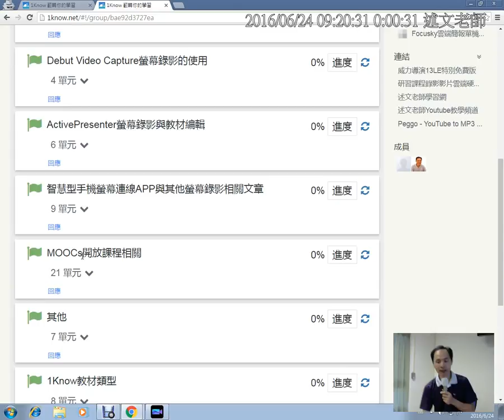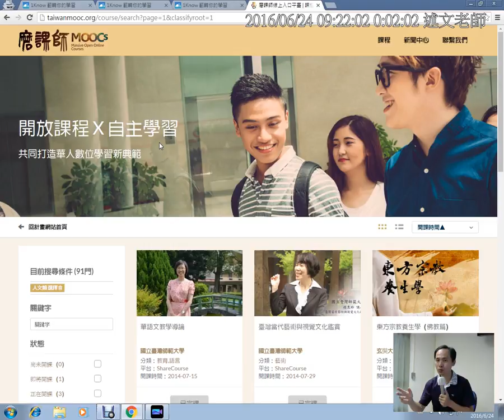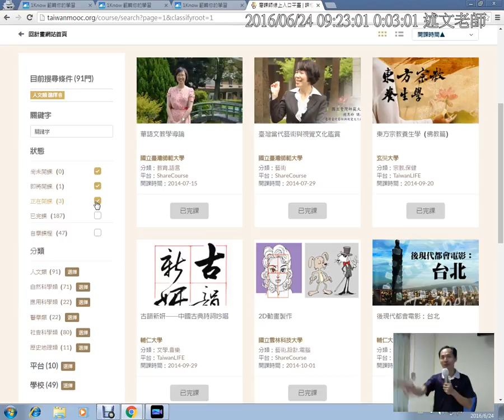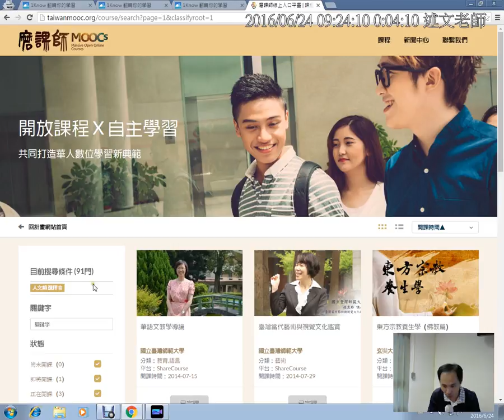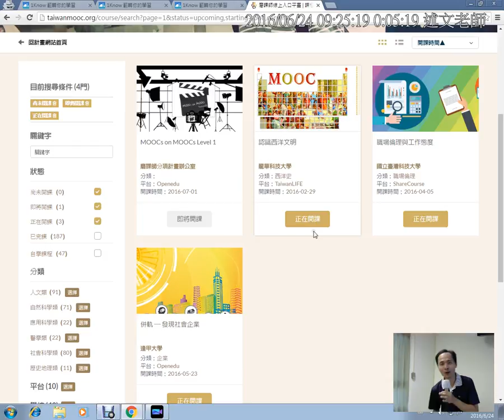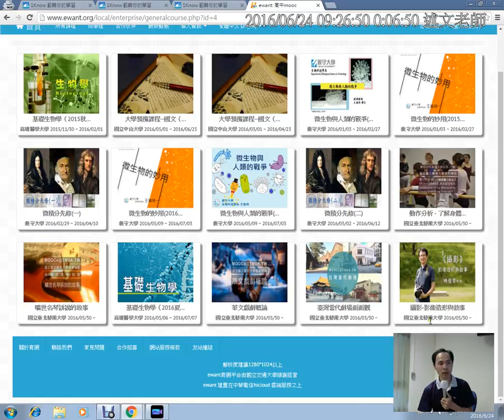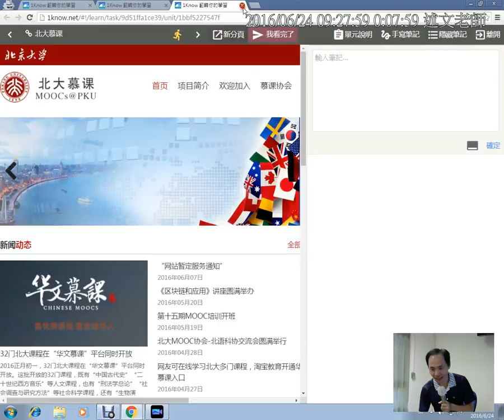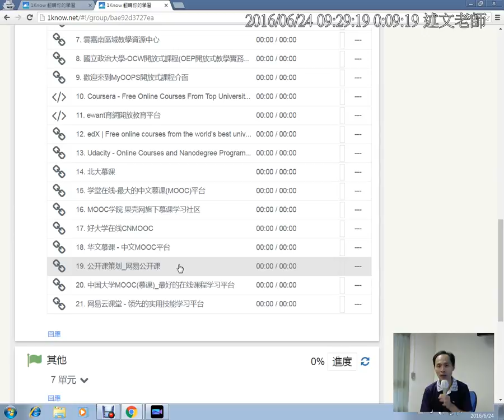02：MOOCs磨課師開放課程、自主學習線上課程介紹